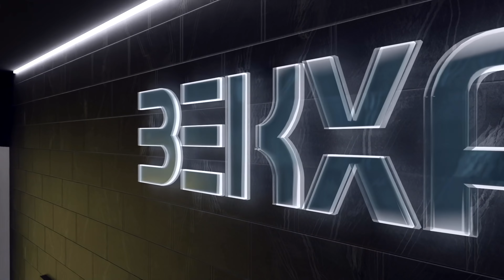ANTIQA POYGA №2 | GTA 5 RP ROCKFORD | PROMO - BEK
Активация промо: f10 - настройки.

theDONNI - @theDonni
AMAKI - @Amakii
ALYA - @ALYAn1
Bekjaan @AKHMADD
ABBOZZA @ABBOZZA
REKER @REKER_UZ

Минимальные системные требования:
Процессор: Intel® Core™ 2 Q6600 | AMD Phenom 9850
Видеокарта: NVIDIA® 9800 GT / AMD HD 4870
Оперативная память: 4 ГБ
Место на диске: 72 ГБ
Операционная система: Windows 7 / 8.1 64-разрядная

Характеристики ПК BEKXAN:
Материнская плата ASUS TUF Z370-PRO GAMING
Процессор intel core i7 8700K (CPU 3.70GHz, 3696 МГц)
Оперативка DDR4 DIMM 3000MHz CL15 - 24Gb KIT (3x8Gb)
Видеокарта PALIT RTX3060 DUAL 12G GDDR6 192bit 3-DP
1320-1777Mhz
Жесткий диск Western Digital 500Gb WDS500G2B0A